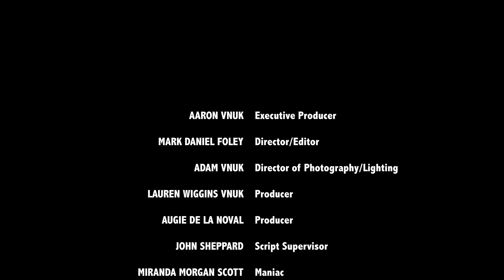LIVING THE BLIND LIFE #1 - Aaron goes to CrossFit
INTRODUCING Living the Blind Life, with Aaron Vnuk and the Blind River Studios Team! We hope you enjoy this look into Aaron's story and his perspective. This is just the beginning of the adventures that Aaron and his team will take on in his quest to live a life free of limitation. He believes that all people, with or without disabilities, can learn to have a positive mindset in the face of adversity.